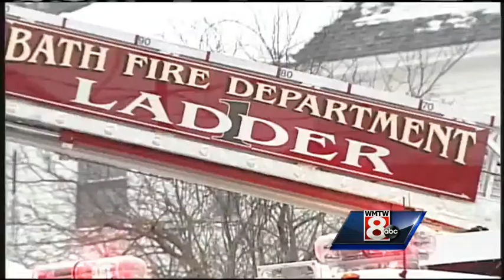Man recounts rescue from burning house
Family says if firefighters rescued father and son with moments to spare. WMTW News 8's Aly Myles reports.